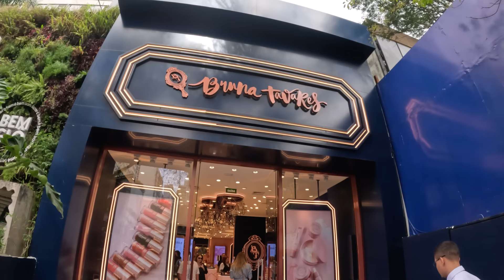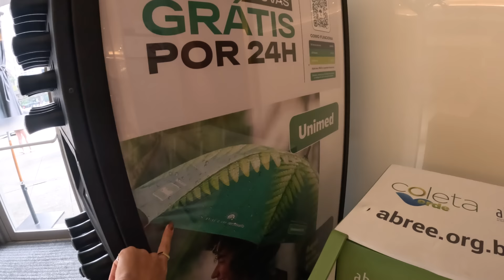VLOG em SAMPA l RESTAURANTES, OSCAR FREIRE, SHOPPING e BEAUTY FAIR